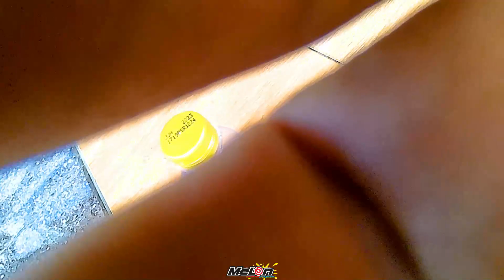TRABAS ADVENTURE PASURUAN WR MASUK JURANG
Detik detik WR NEW masuk jurang
PEWARUNG 2 PASURUAN

APAPUN HOBBY JURAGAN MELON JERSEYNYA